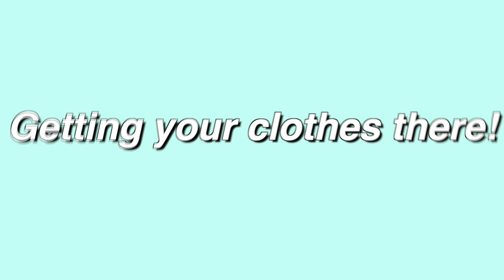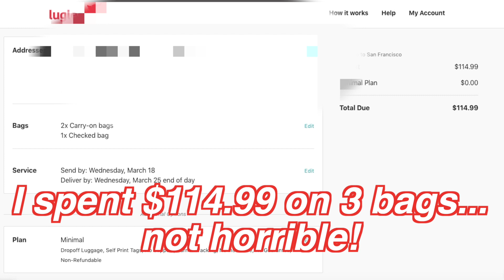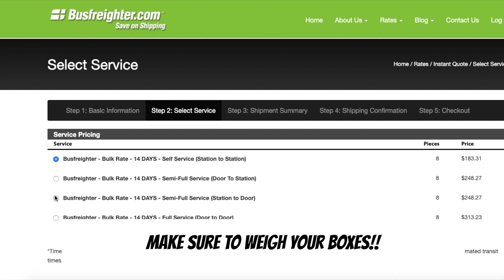How I Moved Cross Country for Less Than $1000 and YOU CAN TOO!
Moving cross country is very expensive. In this video, I give you my tips and tricks to move across the country on a budget and how I spent less than $1000 by doing so.

Want to learn how to move cross country on a budget? Enjoy the video!

Moving cross country, how to move across the country cheap, how to move east coast to west coast, how to move west coast to east coast